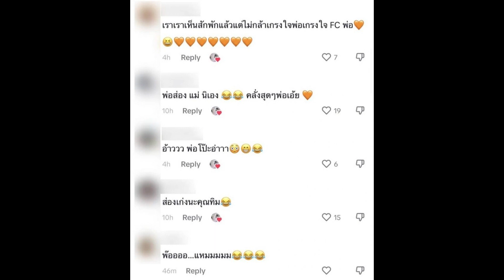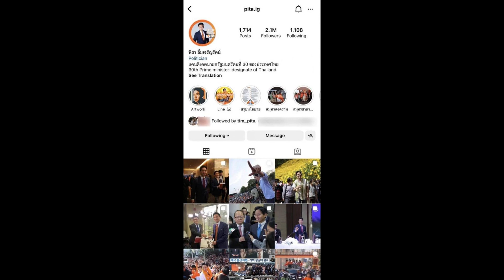มือลั่นหรือเเอบส่อง! ชาวเน็ตจับโป๊ะ ทิม พิธา ทำเเบบนี้กลางไอจี เเอฟ